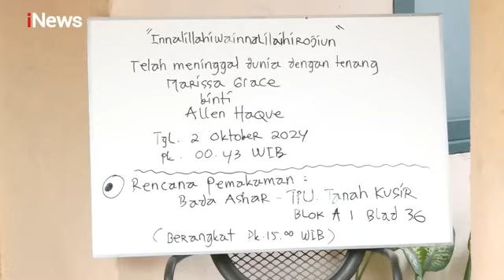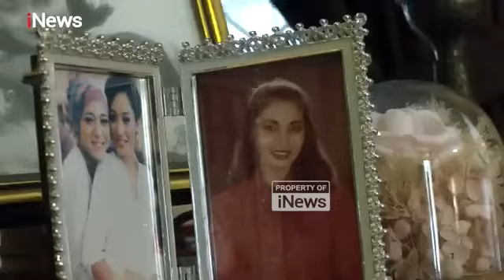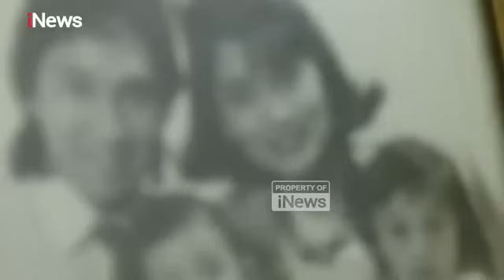Cici Tegal Beber Kondisi Ikang Fawzi, Masih Linglung Ditinggal Mendadak Marissa Haque